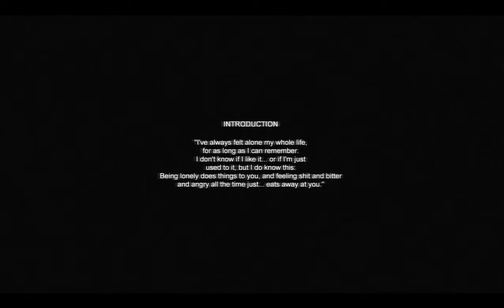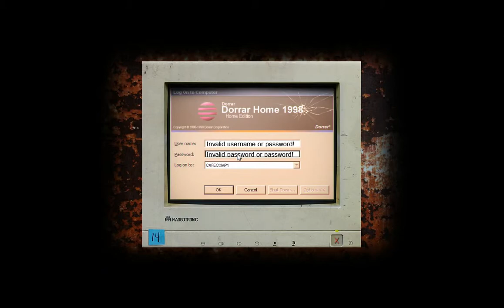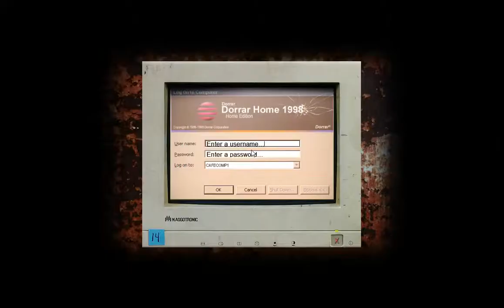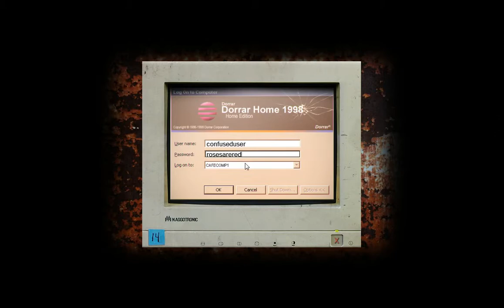Cry of Fear part 1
I begin my first solo lets play i hope you all enjoy